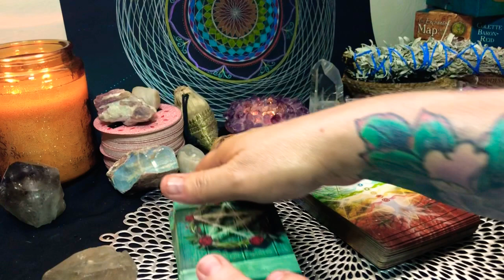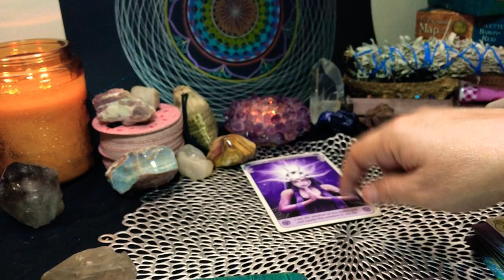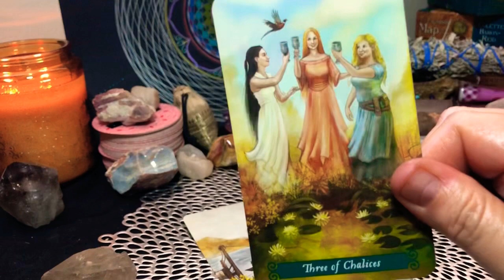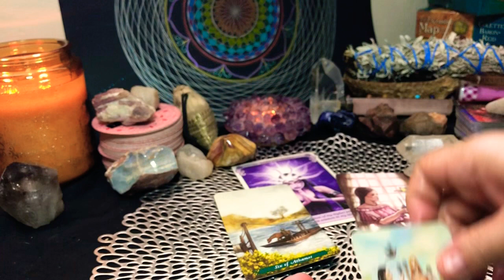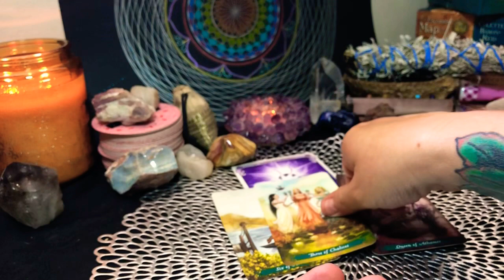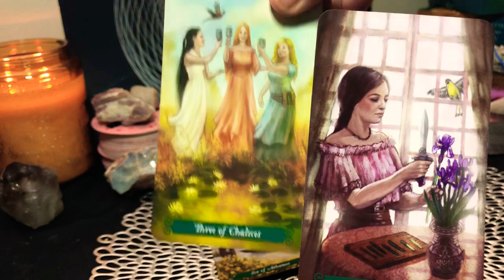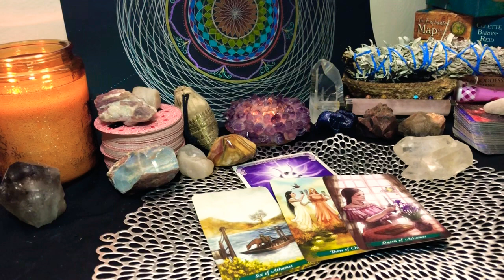GEMINI 😄Messages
DRAGON Energy Healing Magic! Connect and work with many Dragons with healing and acceleration of your abilities! They are waiting for you!

Timeline Therapy Devine Healing is here!